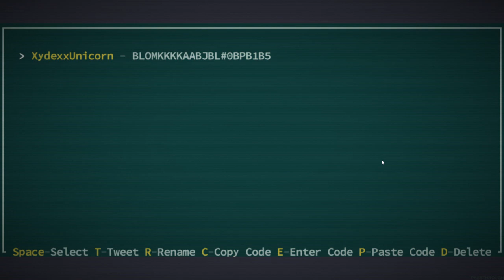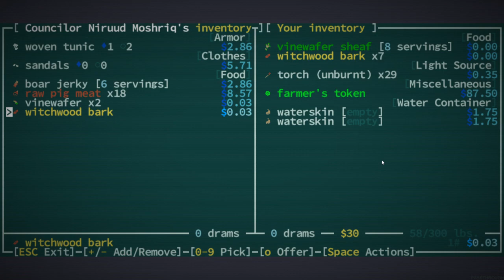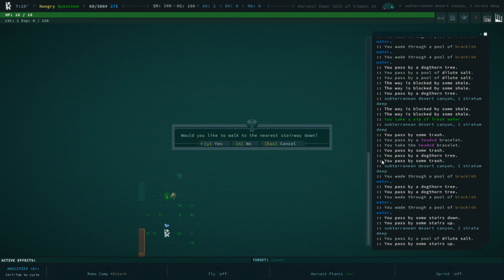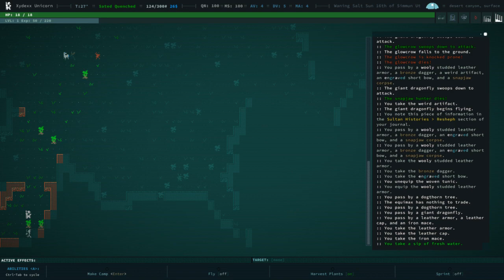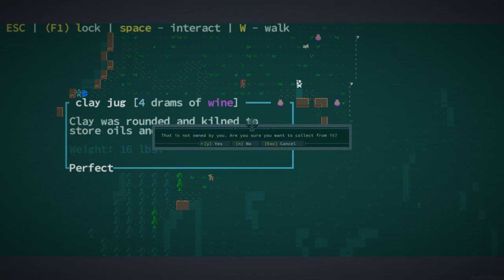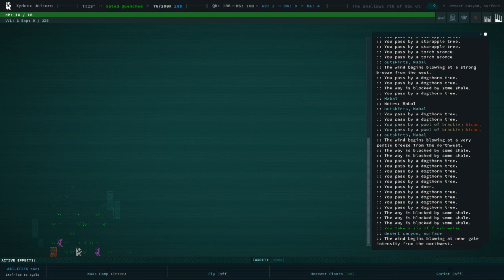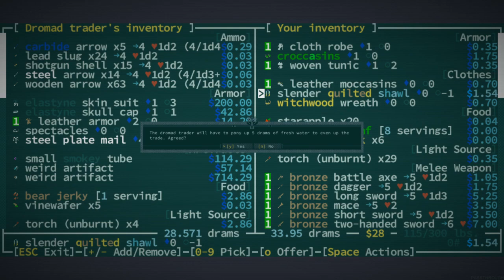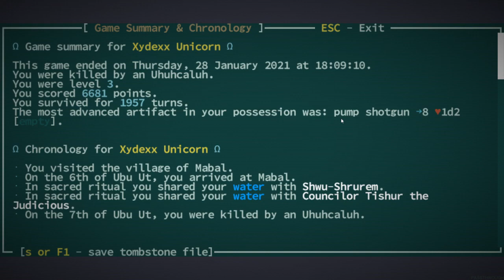Xydexx Unicorn in Caves of Qud! Seed name: Xydexx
Xydexx Unicorn's adventures in Caves of Qud! An attempt was made!